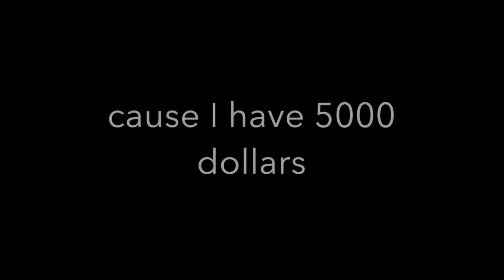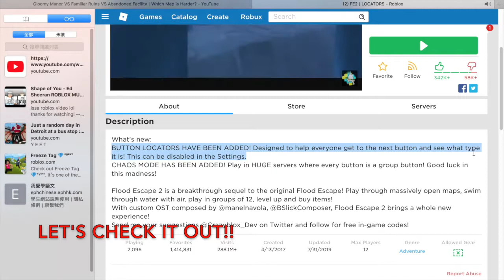The line led me to the button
CrazyBlox updated FE2 again!!! FE2 locators.I checked it out and it's a good change for beginners